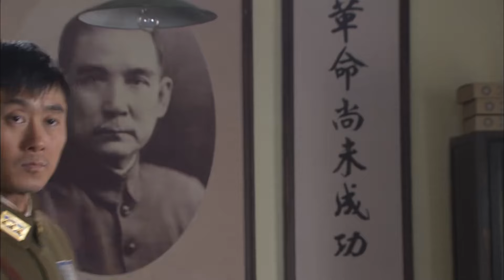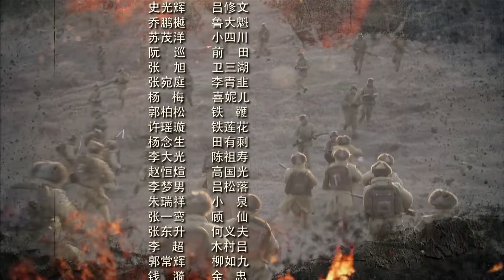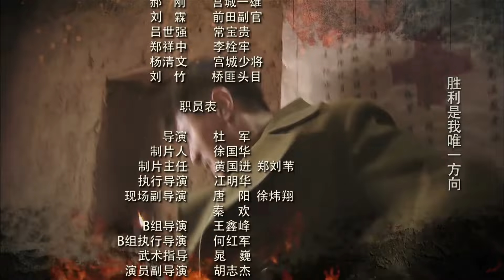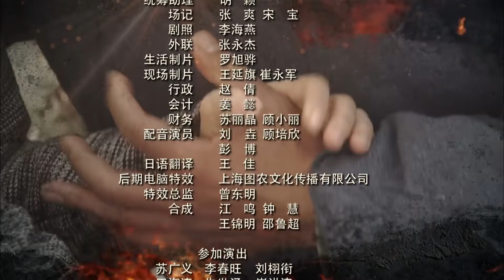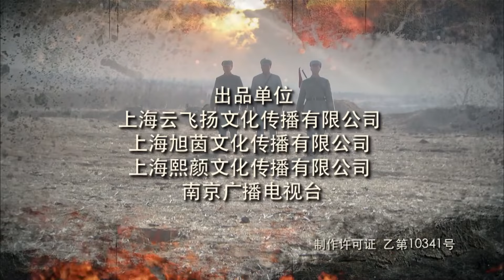【抗日传奇剧】《八路刀锋传》第38集 | 抗日根据地被日军扫荡八路战狼受命和日寇展开生死搏杀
1940年，鲁南抱犊崮抗日根据地独立营营长武忠义临危受命，组建代号为“战狼”的武工队，为保护新根据地，和日寇展开斗智斗勇的拼杀。武忠义和国军连长吕修文是发小，又是“情敌”。多年前，武忠义和吕修文同时爱慕着女孩孙梅，孙父包办婚姻，把孙梅许配给吕修文，孙梅却和武忠义一起离开家乡、投身革命。吕修文对武忠义怀恨在心，二人纷争不断。一次作战中，武忠义及时解救了身负重伤的国军连长吕修文，二人虽摩擦不断，但在共同抗日战斗中，都以卓越的军事素质，互相欣赏。在战斗中，武工队队伍不断扩大，并成功解救了被日军俘获的一批伤员。武忠义的高尚人格震撼感染了吕修文。日军要围剿根据地，为保护根据地，武忠义和吕修文并肩带领战士和日军展开了最后的生死搏杀